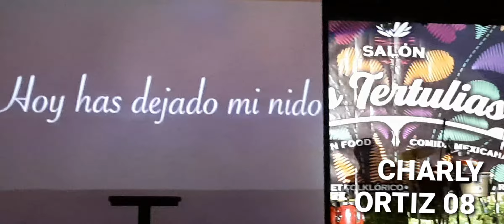JOSÉ JOEL UN NUEVO PRINCIPE CON TEMA DE ESTRENO "LASTIMA"